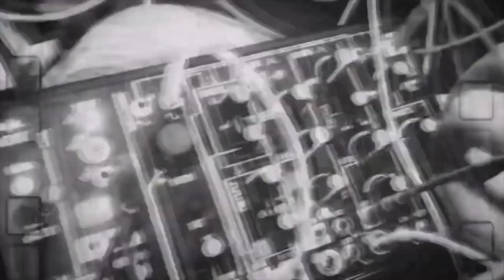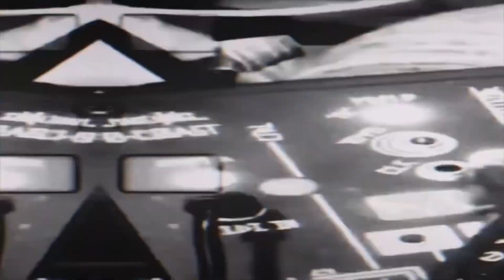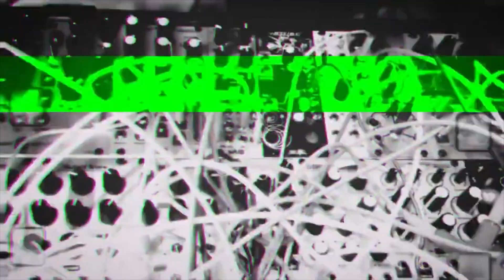September 14, 2023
Hope you like this one. It’s solely modular through a Presonus audio interface and into my iPad for recording. It’s mixed in the Eurorack via the Performance Mixer. Oh and I’m running the BitBox through four Eventide stomp boxes (hint: pitch shifting big time 😁). And get this part 😂, i am singing all 8 bars of the “i am bass . . The Falling Girl” voice sample that i recorded SUPER LOFI. I literally sang the entire 8 bars into the ipad’s built in voice messanger app with the ipad’s built in mic. Thats it. Its gritty and full of room noise. I simply trabsfered the vocal sample File from the ipad onto a micro sd and loaded it into the eurorack’s BitBox sampler. Then im using one of the effects busses on the Performance Mixer to add four eventide stomp boxes to the vocal sample (mostly Pitch Factor 🙌❤️❤️🙏🏻). I truly am bass and i truly am THE FALLING GIRL.